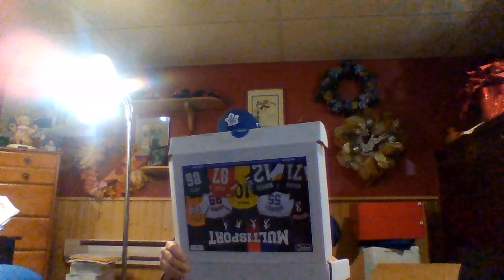Unboxing 2 NHL crystal game ice pucks, a Royce Lewis baseball & a Zack Wheeler New York Mets jersey